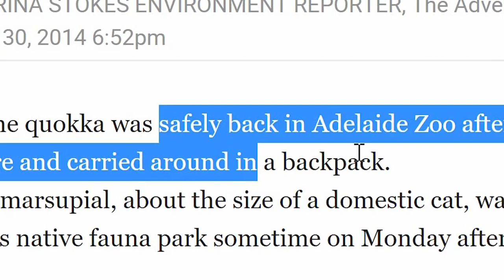Quokka Pet for Sale - Can you BUY a Quokka?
Can you buy a quokka as a pet? how much does a quokka cost?

How much do quokkas cost? Where and how to buy a quokka? This video will answer it for you.

We go into all the facts about habit, behavior, personality,  required space and legal rules on why you cannot buy quokkas. Yes that's right, quokkas are not for sale.

Australia if you're listening we need to do something to actually protect the quokkas before they go extinct. I found a quokka hit by a bicycle that unfortunately died. You make so much money from all the tourists that go there but you don't want to help the quokkas. Stop being so greedy and do something to save the quokkas.

Filmed with The Happiest Animals in the World - The Quokkas on Rottnest Island in Western Australia.

Every item sold helps plant seven trees.

FOLLOW QUOKKA HUB ON SOCIALS for daily quokka smiles in your life.

To follow Daxon on socials